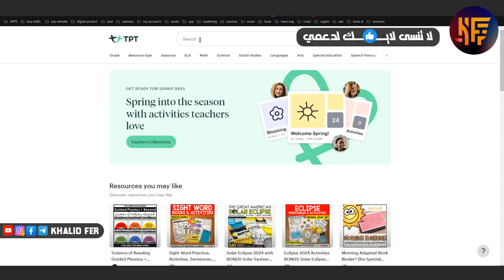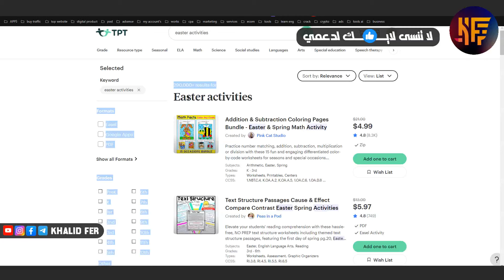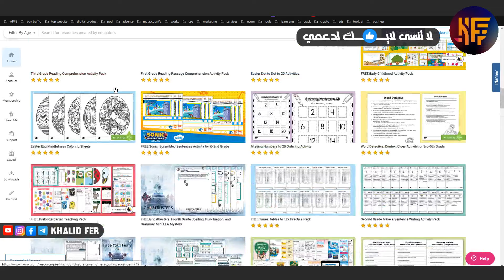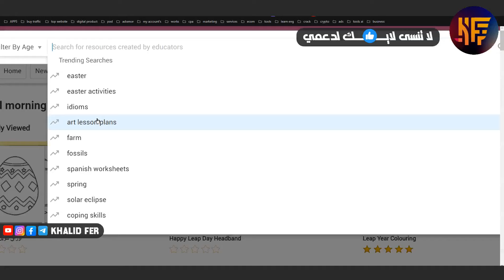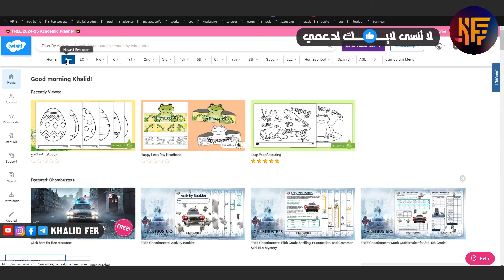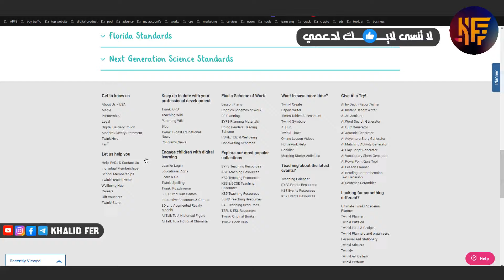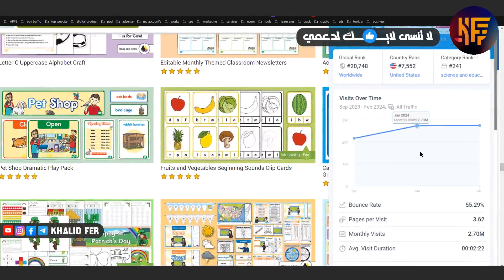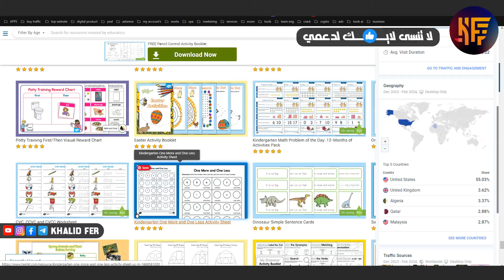افكار ونيتشات تراندات المنتجات الرقمية Digital Products TPT شرح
khalidfer KhalidFer teacher pay teachers شرح digital products شرح افكار ونيتشات تراندات المنتجات الرقمية TPT شرح